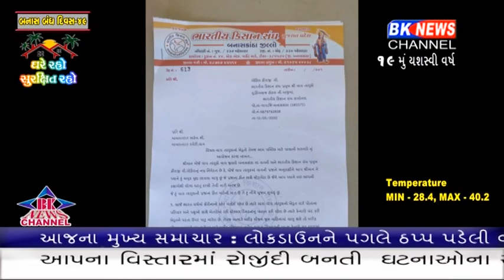ખેડૂતોના હિતને લઈ નર્મદાની કેનાલોનું પાણી છોડવાની માંગ કરી હતી.